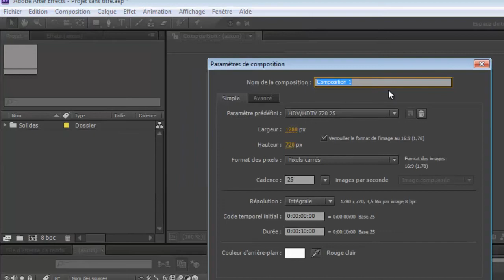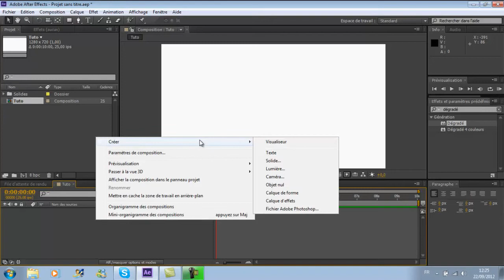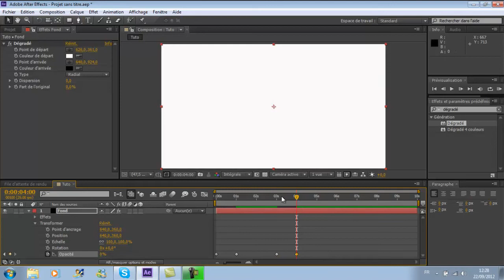Tuto After Effect cs6: dégradé et fondu.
Bonjour à totues et à tous, voici ma première vidéo tuto commentée, soyez indulgent, je fais des erreurs, il y a pas mal de petits blancs et un bruit désagréable du micro. Donc, si vous savez comment l'enlever, dîtes-le moi. :)
 Bonne vidéo à tous et enjoy! :)